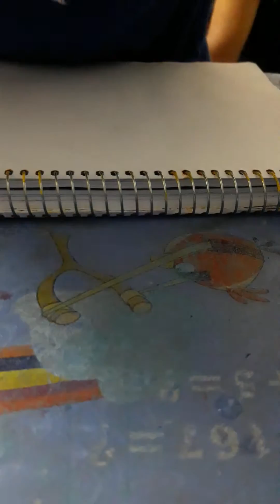the full moon art🌚🌚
niki paints ✅